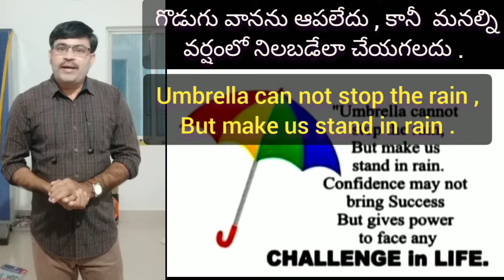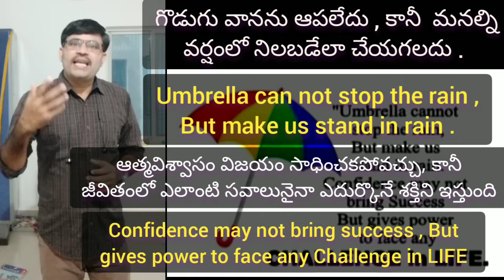జీవితంలో ఎలాంటి సవాలునైనా ఎదుర్కొనే శక్తిని ఇచ్చేది ఏది? #1 🙏🙏🙏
Which gives power to face any challenge in Life ?